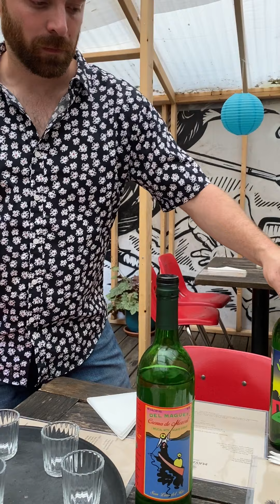Del Maguey Crema de Mezcal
Daniel Hatch presenting Del Maguey Crema de mezcal to the team